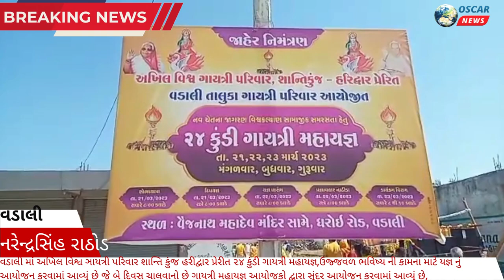વડાલીમાં અખિલ વિશ્વ ઞાયત્રી પરિવાર શાન્તિ કુંજ હરીદ્વાર પ્રેરીત ૨૪ કુંડી ગાયત્રી મહાયજ્ઞ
𝗟𝗮𝘁𝗲𝘀𝘁 𝗡𝗲𝘄𝘀: વડાલી માં અખિલ વિશ્વ ઞાયત્રી પરિવાર શાન્તિ કુંજ હરીદ્વાર પ્રેરીત ૨૪ કુંડી ગાયત્રી મહાયજ્ઞ રાખવામાં આવ્યો છે,

   આજ રોજ નવચંડી ગાયત્રી મહા યજ્ઞ નીલકંઠ મહાદેવ મંદિર ની સામે રાખવામાં આવ્યો છે ત્યારે પોથીયાત્રા રાઠોડ મોતી સિંહ ના ધરે થી ભવ્ય શોભાયાત્રા નીકળી હતી જે વડાલી શહેર માં ફરી હતી અને ગાયત્રી મહાયજ્ઞ સ્થાન ઉપર સંપન્ન કરવામાં આવી હતી ત્યાર બાદ ધમૅ ધજા ફરકાવી મહા યજ્ઞ નો પ્રારંભ કરવામાં આવ્યો હતો સમગ્ર વિશ્વભરમાં માનવમાત્ર ના કલ્યાણ અને ઉજ્જવળ ભવિષ્ય ની કામના માટે યજ્ઞ નું આયોજન કરવામાં આવ્યું છે જે બે દિવસ ચાલવાનો છે ગાયત્રી મહાયજ્ઞ આયોજકો દ્વારા સુંદર આયોજન કરવામાં આવ્યું છે,
રિપોર્ટર નરેન્દ્ર સિહ વડાલી